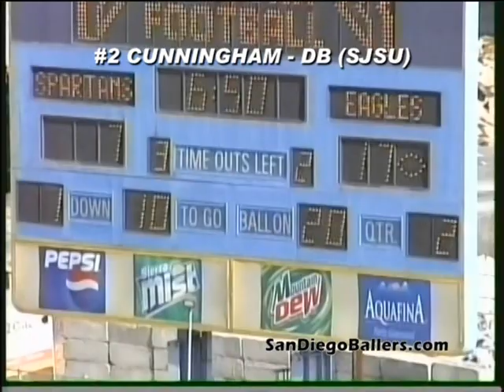ClarenceCunninghamSJSU.m2v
Clarence Cunningham  (SJSU 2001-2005)  "CTwice", a graduate of San Diego Scripps Ranch High School.  In 15+ years of coaching, the fastest player Coach Rolando Garcia has ever coached or seen at the HS level.   Has played played professional Arena Football and pro football in Italy.  Can drop a 4.38 without even stretching.